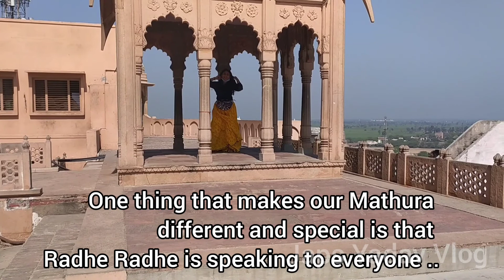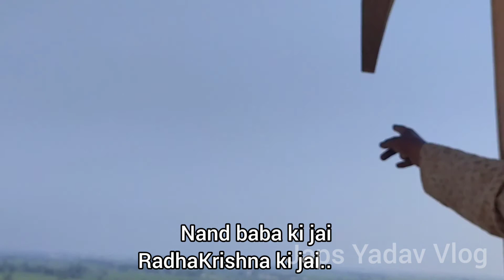Nandgaon vlog | Nandgaon ka Nandbhawan |Nandgaon ka Mahal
Hare Krishna

Guys  Nandgaon  ka Mandir bahut sundar bna hai..yha lord Krishna aye the Gokul ke bad yha rehne... Nand baba ka mahal yhi bna hai..
is mandir me apko Nand baba , maa Yashoda , Dauji aur Shri Krishna ek sath nzr aa jayenge...

Guys In this Video I am going try to show all about Nandgaon Temple with the help of this video you can see the Beauty of this temple , History of temple, Ancient temple,  Indian architecture temple , Spirituality, way of living, Temple Details, Food , You can feel Inner Peace while watching this video.
you can reach Mathura to Nandgaon only in 100 rs/person/side..

Is vlog ke dwara aap Mathura ke Nandgaon ke bare me kafi kuch jaan or dekh paenge..

Please keeps the day of temple in your mind :
it's open timing is normal as other temples..

Most famous places to visit in Mathura  which attracts to all tourist & pilgrims from all over the world. In this video you will saw you all temple, history of temple

 Don't forget to watch previous video

 I will meet soon in the next video. give support us so we can make useful travel videos , so you all can enjoy your next tour with right way & with right information.

With the help of this vlog i will try to show you real culture, food, famous & unfounded places each and everything related to your tour plans.